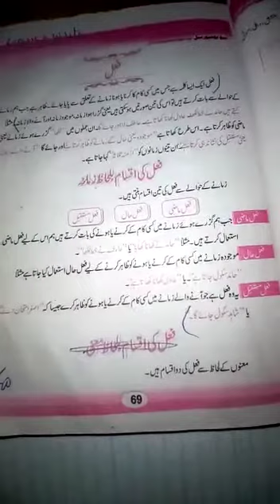Urdu B 7th